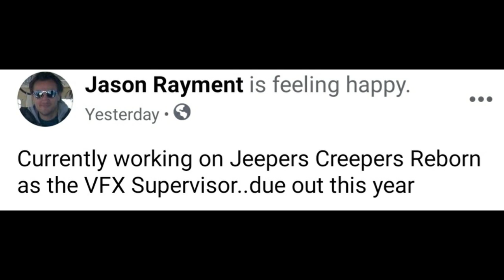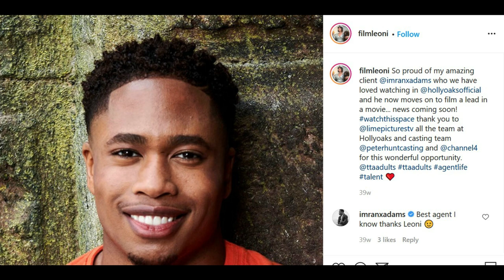Jeepers Creepers 4 | MORE Bad VFX Coming For The Creeper's Rebirth?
The Same VFX Supervisor that worked on Jeepers Creepers 3 will be working on Jeepers Creepers: Reborn. Will the visuals be better, worse, or some of the same? Also, Imran Adams talent agent post from late last year seems to confirm the role we are waiting to have officially announced.
The Creeper returns this fall, but what kind of quality film are we about to get?